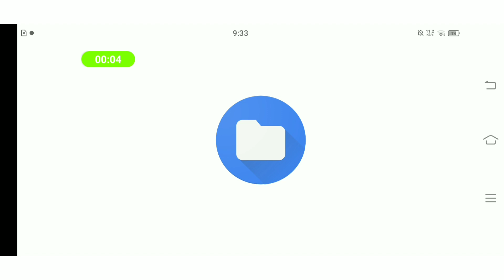Green screen Photo editing tutorial step by Step borsha Creation #2